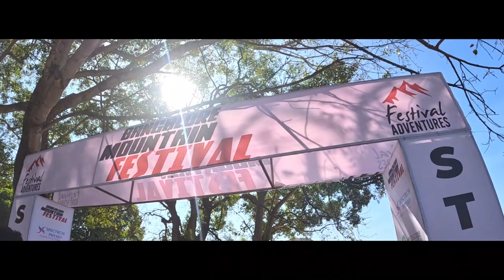Banglore Mountain Festival XCO Race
In this vlog I head out to Avathi hills to experience the Banglore Mountain Festival XCO race
Do watch to see how the race unfolds